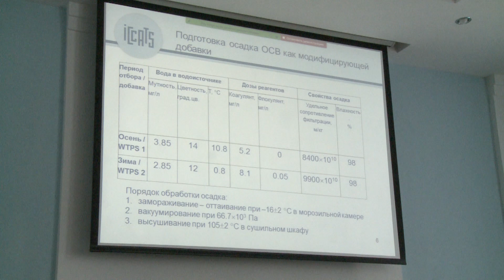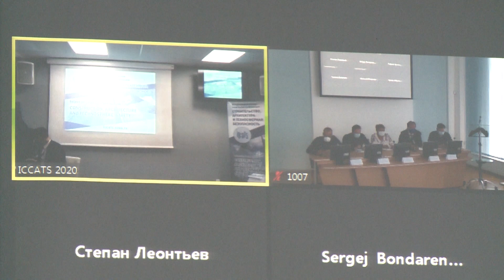Строительство, архитектура и техносферная безопасность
В формате телемоста прошла международная научно-техническая конференция «Строительство,
архитектура и техносферная безопасность». Необычный формат объединил участников из Челябинска и Сочи